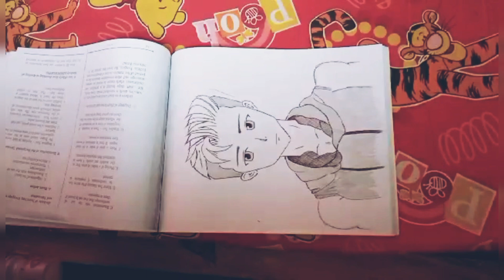Anime LINE ART Drawing | Using Pen and Pencil